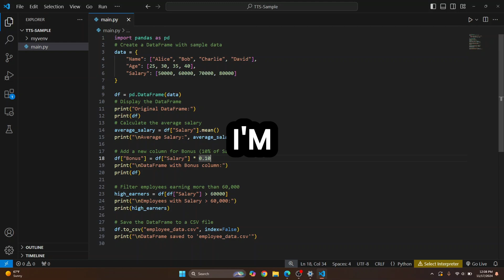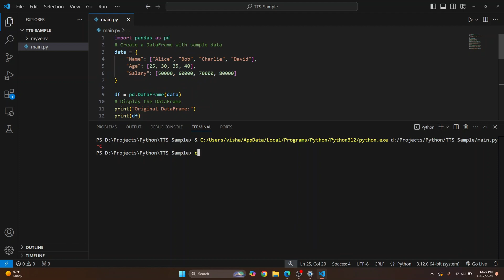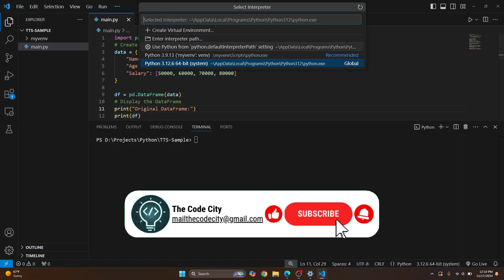Invalid Python Interpreter Selected" in VS Code | Quick Solution (2024)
Struggling with the "Invalid Python Interpreter Selected" error in Visual Studio Code? 🤔 Don’t worry! In this video, I’ll walk you through the steps to fix this common issue and get your Python environment running smoothly.

💡 What you'll learn:
✔️ Why this error occurs.
✔️ How to select the correct Python interpreter.
✔️ Tips to avoid this issue in the future.

👨‍🏫 About Me
I’m a passionate software developer and tutor, helping thousands of budding programmers overcome common issues like this one.

📌 Watch till the end for pro tips on Python environment setup in VS Code!